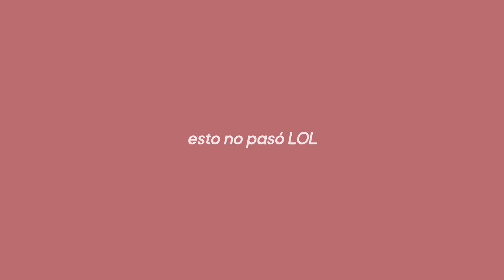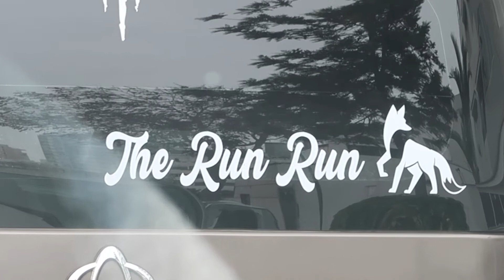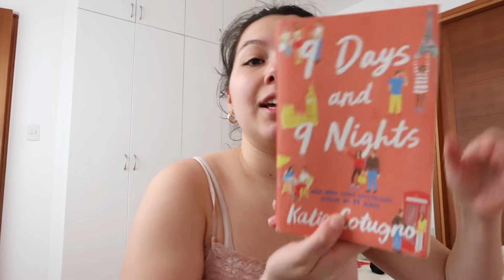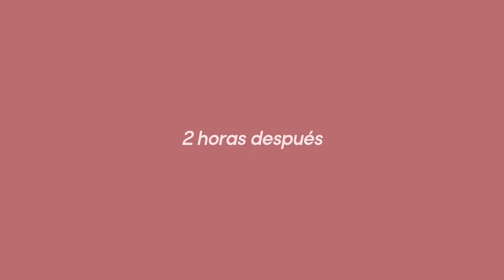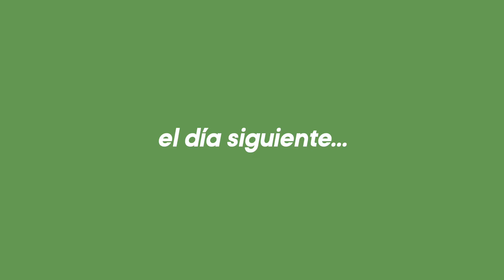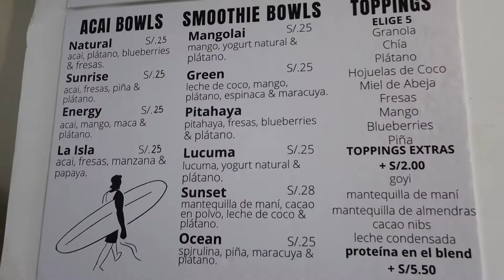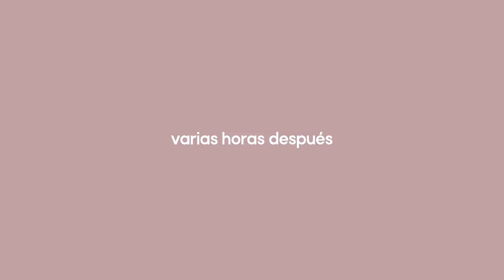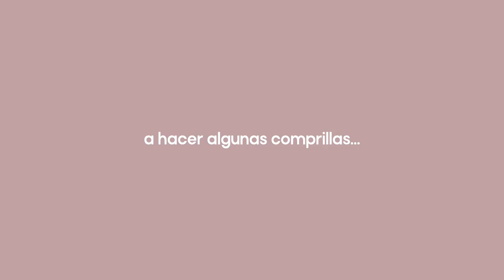VLOGMAS DÍA 4 Y 5 | vacaciones & fin de semana en la playa *sin sol* 🌊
VLOGMAS DÍA 4 Y 5 / /  vacaciones & fin de semana de playa *sin sol* 🌊

Hola!!! BIENVENIDOS A VLOGMAS 4 y 5!!! La verdad es que fue un fin de semana muy divertido: finalmente salí de vacaciones, manejé un montón, la pasé lindo en la playa con mis amigas y amigos, comi buenazo, y compré algunas cositas navideñas. Como siempre, un gusto traerlas/os conmigo 🥰  Espero que les guste!!
Enjoy xx
-Isa 💌

❤️   CAMPAÑA NAVIDEÑA JUNTAS ❤️
En Juntas estamos organizando una campaña navideña en la cual por la compra de nuestros productos puedes ayudar a donar  menstruaciones saludables a adolescentes de poblaciones vulnerables.
Cualquiera de nuestros productos de estas web

Si te gustó este video, te recomiendo ir a mi canal y chequear los otros! Me encanta hacer vlogs, reflexiones, hablar de amor propio, universidad, y general traerlos conmigo en mi día a día

MARCAS DE TIEMPO:
0:00 buenas!!
0:53 vacaciones finalmente
1:44 mi historia con el manejo
3:42 plan del fin y prep para salir
5:21 el balance en mi vida
6:53 lo que llevo en mi maleta(s)
10:09 playa con friends!!
14:29 domingo tranqui & acai
16:17 de vuelta en casa
17:28 nos pusimos festivos
18:44 navidad en wong
19:51 pequeño haul
21:34 mi FAIL

FAQ:
¿Cómo me llamó?: Isabel Guillén (me pueden decir Isa/Isi/como quieran)
¿Dónde vivo? Lima, Perú
¿Cuántos años tengo? 21 cuando posteé esto.
¿Dónde estudio? En la Universidad del Pacífico
¿Qué estudio? Marketing, 8vo ciclo en este video
¿Dónde estoy practicando? En la empresa social Juntas como Growth Intern (cuando publiqué este video)
¿Cómo se llama mi gata? Lola
¿Cómo se llama mi perra (jajja)? Luna
¿Qué cámara uso? canon g7x mark ii
¿Con qué edité este video? iMovie
¿Cuánto los quiero? Infinitooooo ❤️
¿Mi tomatodo?

Music by ninjoi. - Hark the Herald Angels Sing

Sub count: 1332 gracias!!